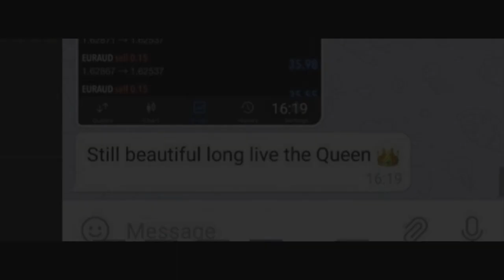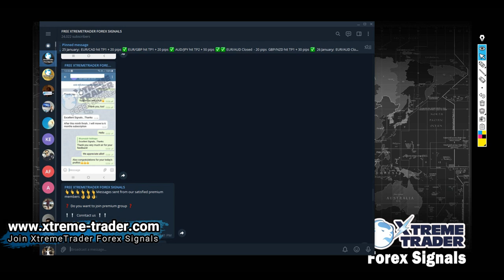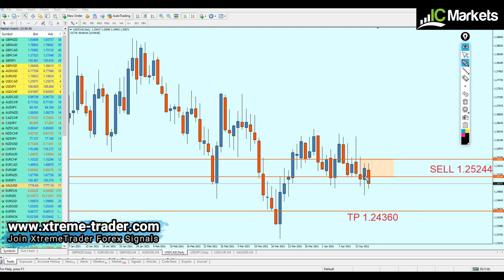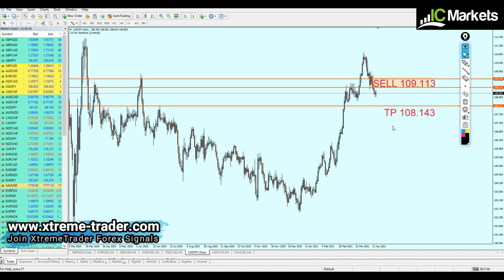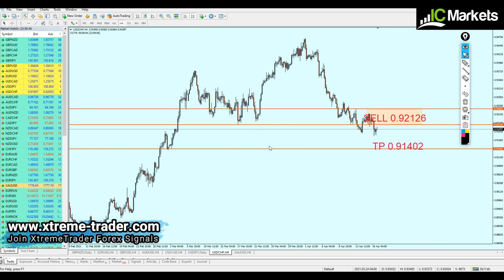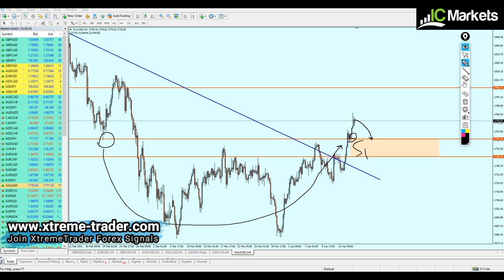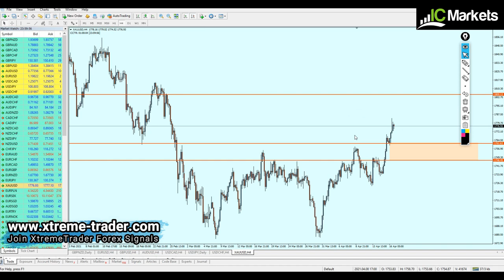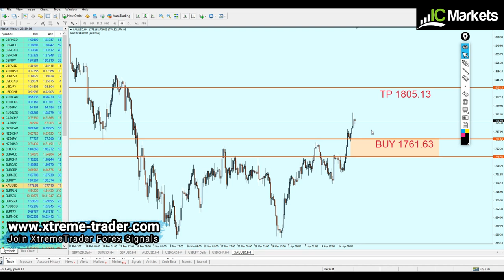🟢Weekly Forex Analysis 19 - 23 April